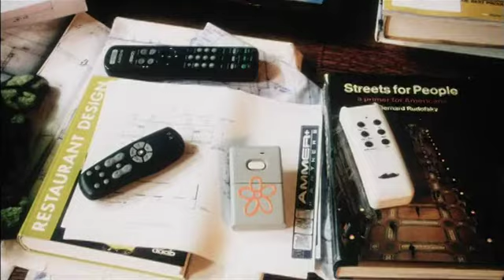Click | Trailer (German) feat. Adam Sandler